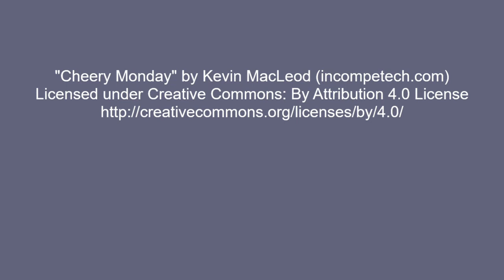Day/Night/Moonlight Kayak Float, September 6, 2014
A late afternoon and early evening kayak float on the Lower Salt River near Mesa, Arizona on September 6, 2014, two nights before the full moon. The river flow was about 770 cubic feet per second. I just came across these video clips and thought they deserved to be edited together. This is a throwback to the days before I had my GoPro, using an improvised helmet-cam with a Kodak Mini HD video camera and homemade camera mount.